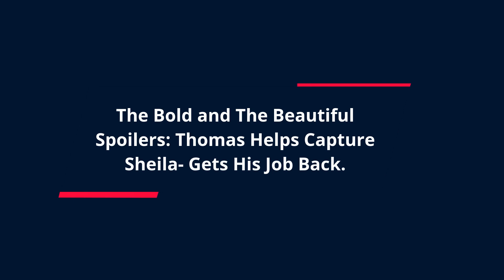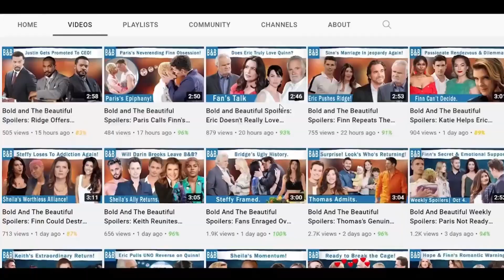12/28/2022 Full, Thomas' New Plan- Wins Steffy's Trust By Busting Sheila. B&B Spoilers:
The Bold and the Beautiful spoilers tease that Thomas Forrester may be the only one who can save the Logan and Forrester families from the dangerous and manipulative Sheila Carter and her new accomplice Bill Spencer. In recent episodes, Steffy Forrester has struggled with the return of Sheila.